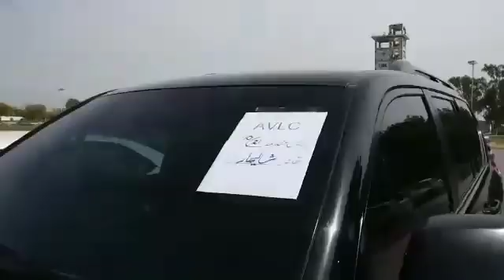Islamabad Police emerged very much success in curbing the activities of criminal elements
Islamabad Police emerged very much success in curbing the activities of criminal elements during last 3 months and recovered looted items worth Rs. 194.8 million including vehicles, gold ornaments, bikes, cash and other valuables.